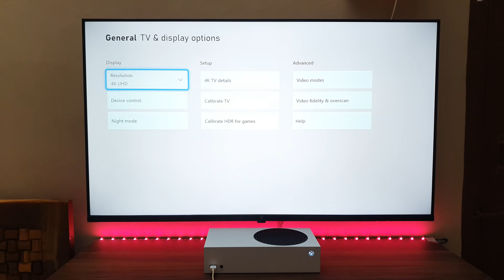ANTHEM Gameplay Xbox Series S (4K HDR Upscaling)